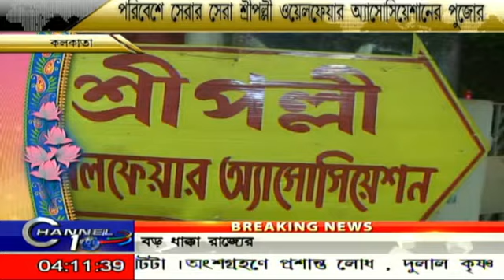পরিবেশে সেরার সেরা শ্রীপল্লী ওয়েলফেয়ার অ্যাসোসিয়েশন